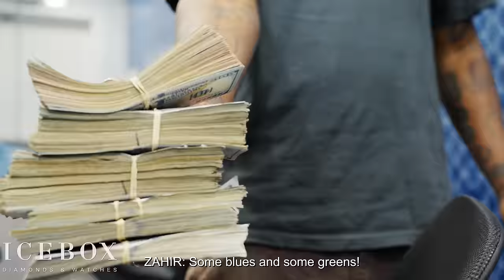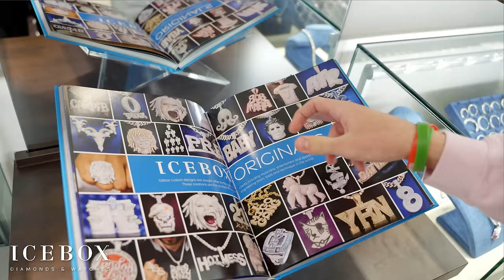Best of '22 at Icebox with Lil Baby, Druski, Ja Morant & More!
This week's episode features our favorite moments of 2022 at Icebox!

From Druski to Adin Ross, to Ja Morant and Lil Yachty, this special episode recaps the best moments at Icebox this year!

Comment your favorite segment below and let us know who you want to see in Icebox next!